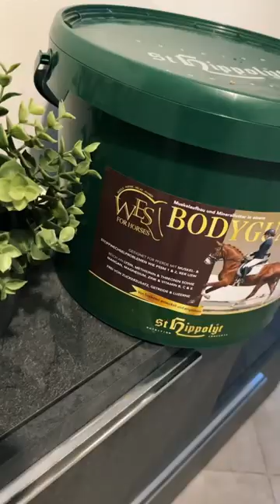Ankunft vom neuen Pony! 🏡🐴 Part.1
Herzlich Willkommen! ♡

--- Bitte hier öffnen!

Hallo meine lieben Pferde-Freunde! Ich hoffe mein kleines Video gefällt euch!

Ihr habt Wünsche und Ideen für ein neues Video? Dann schreibt mir das doch gerne in die Kommentare!

MEIN POSTFACH:

Postfach 26 11
26366 Wilhelmshaven

Spenden werden nur für Equipment und c.o genutzt um z.B meine Videoqualität zu verbessern!